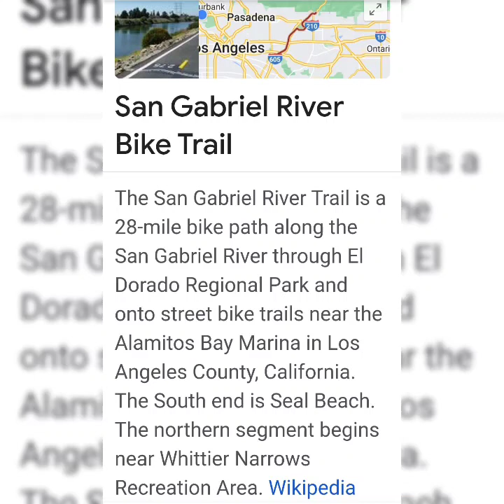GOWES LA San Gabriel River Bike Trail. Sabtu,18-'23 at the glance